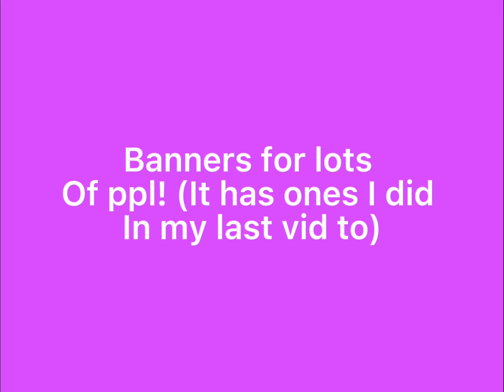⌇↳ Banner commisionons!💬🌈💘⁑|| SW4GGYS4PHXO commisined🎿💓🌩*｡☻ 🐾💝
🌴 :: 𝚒𝚗𝚏𝚘 :: 🌿
Afew banners for my fans!

🌴 :: 𝚌𝚛𝚎𝚍𝚒𝚝𝚜 :: 🌿
description made by blxssi

🌴 :: 𝚏𝚊𝚚 :: 🌿
↳ 𝗾 :: What’s your name?
  𝗮 :: Soph/Sophie!

  𝗮 :: 11!

🌴 :: 𝚝𝚊𝚐𝚜 [𝚒𝚐𝚗𝚘𝚛𝚎] :: 🌿